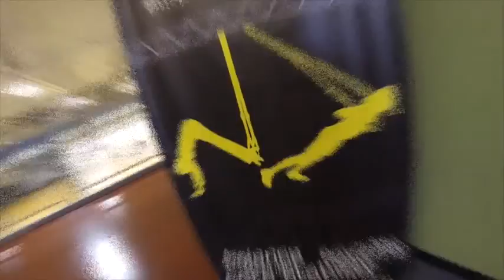Princeton Club - New Berlin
Welcome to the Princeton Club in New Berlin!  Located at 14999 W. Beloit Road.  Find the club that gives you more than just 146,000 square feet of club but also gives you the RESULTS you want.  FREE Child Care, Open 24 hours a day.